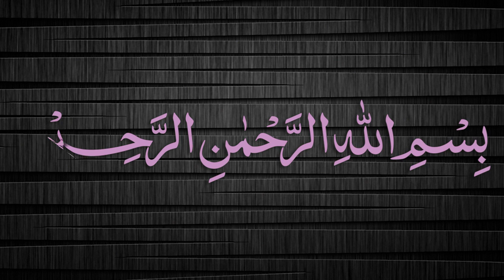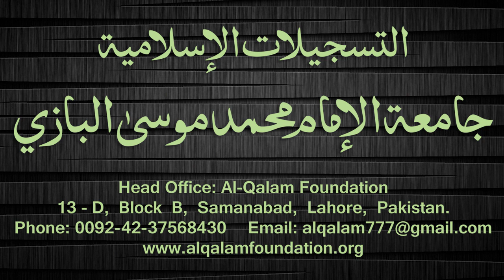Quduri Dars - 163 - page-240 - By Maulana Muhammad Zuhair Albazi - 28/06/2008